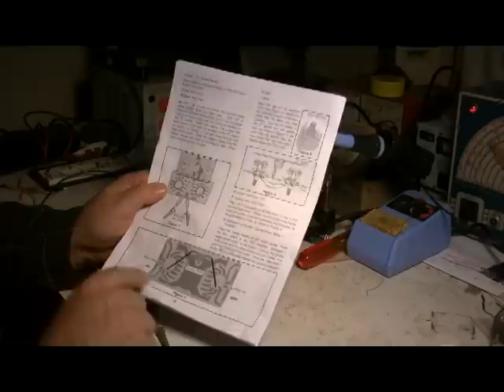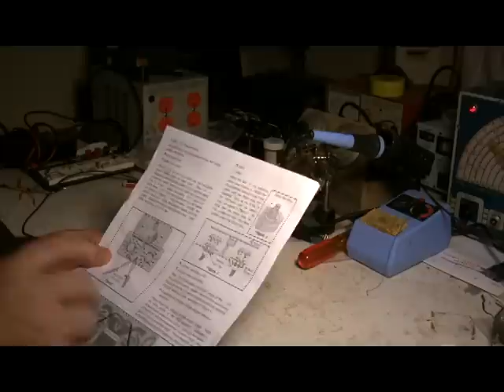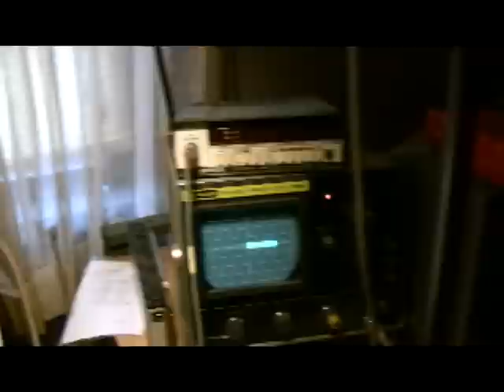Cap substitute box pt 2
Part 2 of the capacitor substitution box.